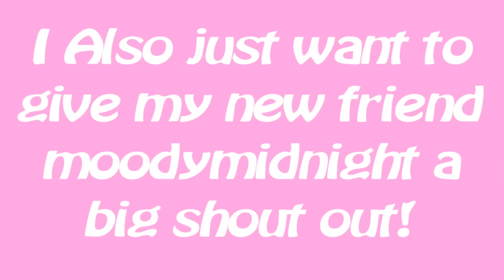I OPEN YOUR SNAP CHATS!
Tumblr: music4lifeej.Erin (the link wasn't going to my page).

Spotify: music4lifeej (had trouble linking it) one of my playlists are called Ignore Here